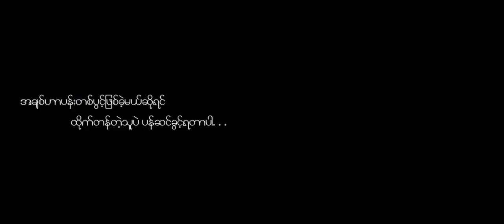Phyo Pyae Sone - ေနာက္ဆိုရင္ - (Official Music Video)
"ေနာက္ဆိုရင္" (full music video)
ေနာက္ဆိုရင္
 Phyo Pyae Sone
 ျဖိဳးျပည့္စံု

Composer - Nyeimn Chamn Co
Vocalist - Phyo Pyae Sone
Music Band - Silver Gold Band
Mixing & Master - Ko Kyaw Gyi
Cast - Cham Min Ye Htut, Thinzar
Director - May Barani
DOP - Mike Gyi
Manager - Aung Ko
Makeup - Hanni Oo

PhyoPyaeSone- ျဖိဳးျပည့္စံု

Myanmar New Song 2019, Myanmar New Song